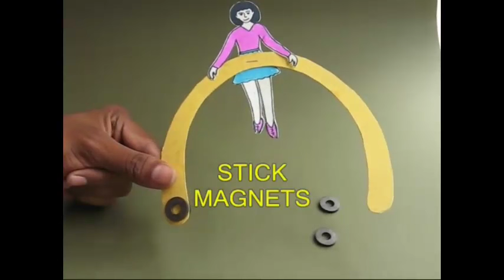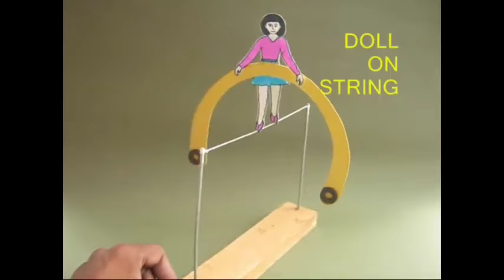Balancing Ballerina | Urdu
Would you like to make a pretty ballerina walk on a tight rope?
It’s easy!
Fix two cycle spokes on a piece of wood and stretch a piece of string tightly between them.
Cut a doll from a stiff card sheet.
And cut “V” notches on her feet.
Make a semi-circular arch from a stiff card sheet.
Staple the doll at the centre of the arch.
Separate the legs of the doll.
They should be a little apart.
Now place two magnets back-to-back at the end of the arch.
You will see that the North Pole sticks to the South.
The nice thing about magnets is that you can move them up and down.
This way you can change the balance.
Now gently place the doll on the stretched string.
You will be surprised to see the Ballerina will balance itself.
With a little push it will sway and dance gracefully.
You can also make the Doll balance on a cycle spoke.